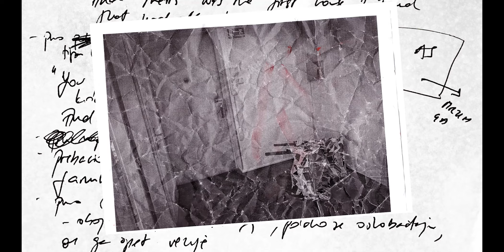Epizoda 153: Slučaj Briana Shaffera: Margarite i slama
KONAČNO SMO GOTOVI S NERIJEŠENIM SLUČAJEVIMA!!! Od sljedećeg tjedna samo jako rješeni!

INTRO:
Koncept, režija i animacija: Maida Srabović @maidichemokidich
Produkcija: TETRABOT @tetrabotstudio
Vezeni elementi: Dora Voska @sarena.vrana